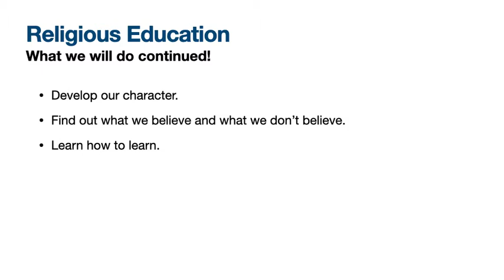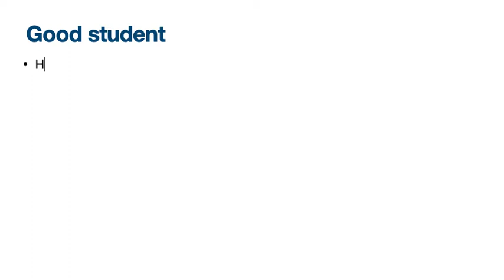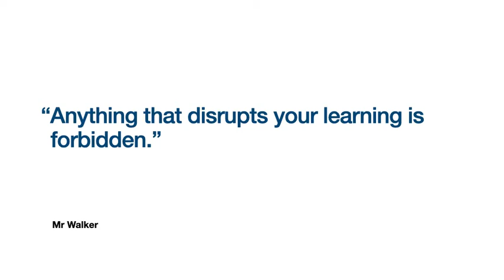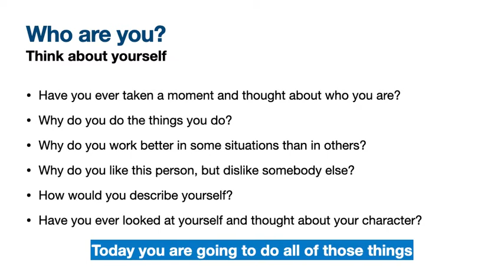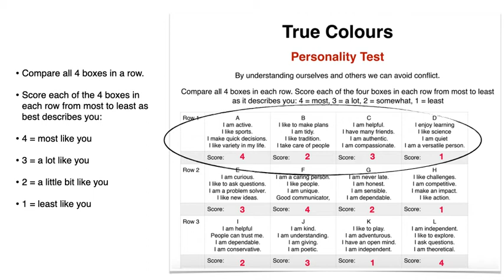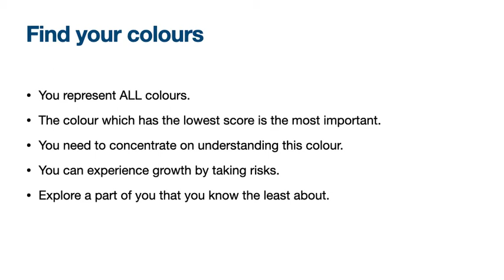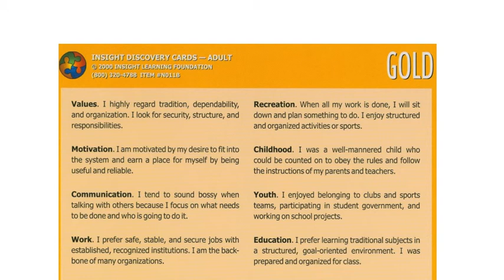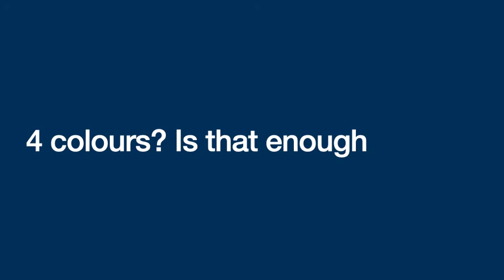First Lesson Nerves 💙💚💛🧡 True Colours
New term, new class, new students, new teacher 😬 What should we do?

Get them thinking, get them collaborating, get them reflecting.

My take on the nerve-racking first lesson.